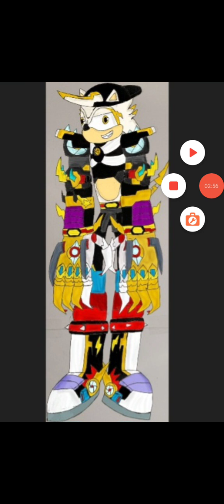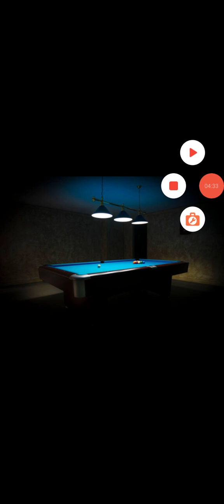The team's new house (For Heaven and Static)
Slam-itt's team finally finds a new house in Green Hill, and they unpack and check out the place to see what it has. In the end Static ends up being chased down a hallway junction by Sparkia and then realizes Sparkia was just joking around since she knew better since it's the team's first time in their new home.